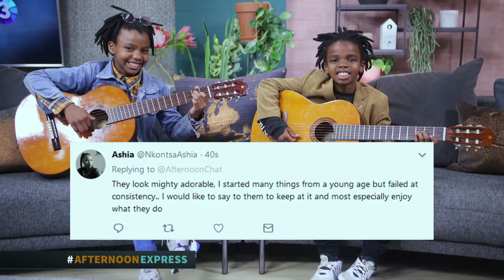Young sibling musicians duo: Biko’s Manna | Afternoon Express | 18 July 2019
Biko’s Manna is a sibling duo of two young musicians who started off performing every weekend on the streets of Maboneng from 2015. They received massive love and support from people around them who gathered in masses every weekend to experience the two talents. These supportive fans would even chip in some money in honor of the talent. The children come from a musical home with the mom and dad who are also in the artistic space. Their musical lineage goes as far as their grandmothers, who were part of a musical group called Black Angels. These two wonderful kids are so talented that the legendary musician Bheki Khoza offered to become their mentor so that he could be a part of their journey. The children have been doing extremely well and are requested to perform on huge and important platforms like the Presdential Guest House where they performed for SA President Cyril Ramaphosa, President of China Xi Jinping, Lindiwe Sisulu, Patrice Motsepe and other big names. They have been requested to perform on not only local but international stages.